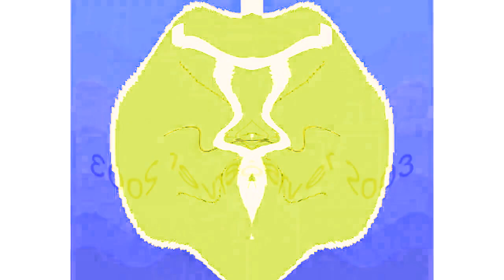All Windows Animations From MS Paint Updated V2 in G Major 3158